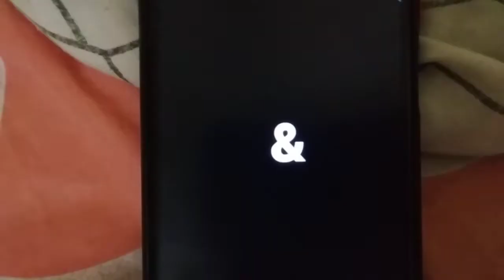ABC Logos Song